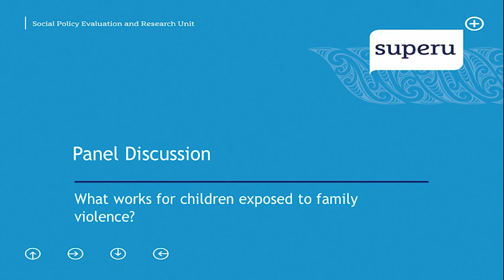The panel discussion about children exposed to family violence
Our three panellists were joined by Siale Foliaki for an extended discussion at Superu's seminar on What works for children exposed to family violence?, held on 25 August 2017 In Wellington.